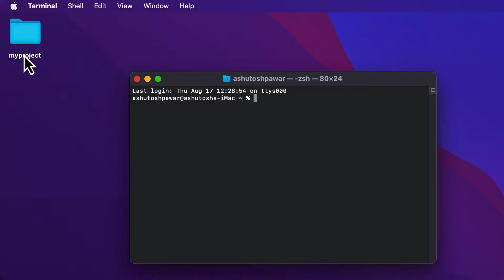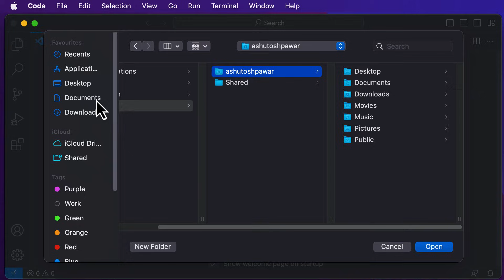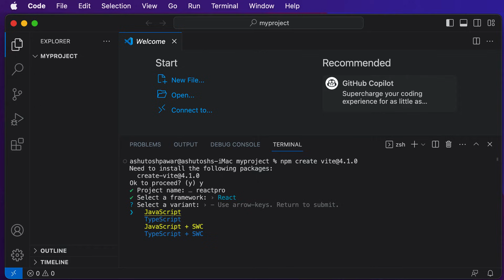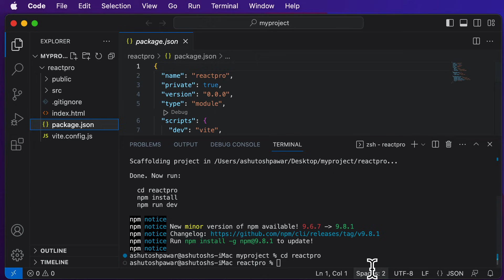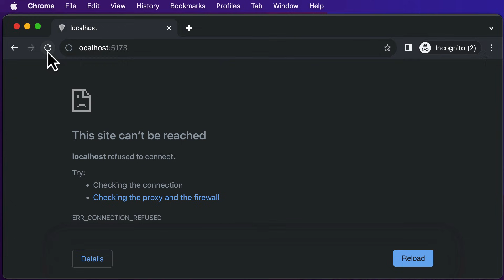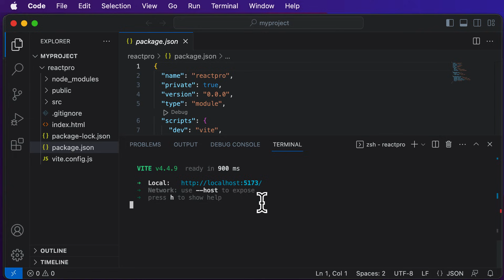ReactJS Tutorial 3 : Create React App Using VITE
This is how to create a React app using Vite.

Firstly, create a react project using Vite.

Create a folder on desktop and open it up in vscode.

Open terminal in vscode and type in

``npm create vite@4.1.0```

Run the project from VS code instead of the terminal.

Back in the day we used to create React applications using the create react app (CRA) tool which is no longer the suggested way to create React apps, instead we now use Vite which is a much faster tool to create React applications.